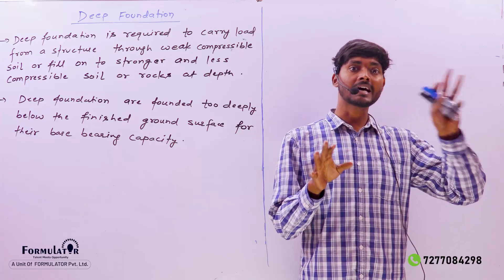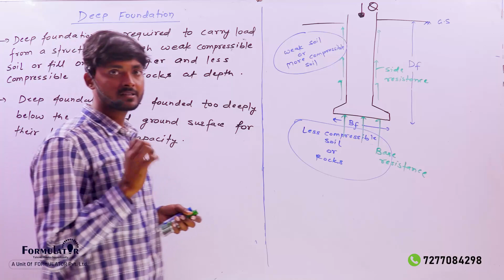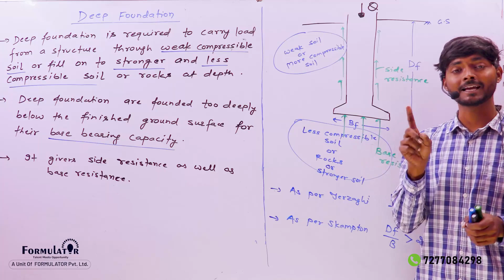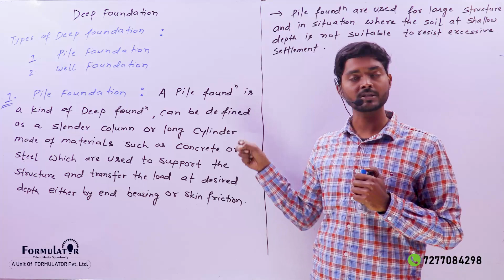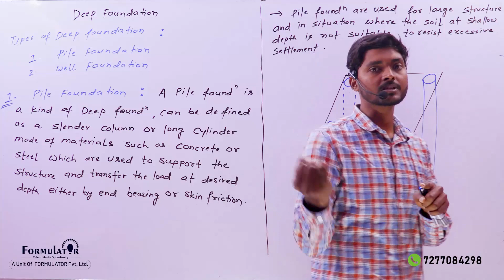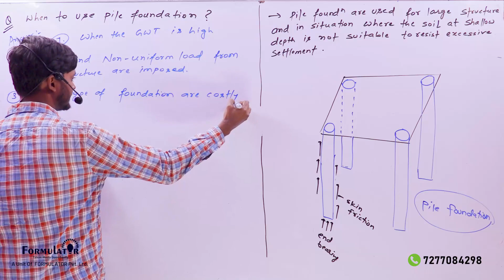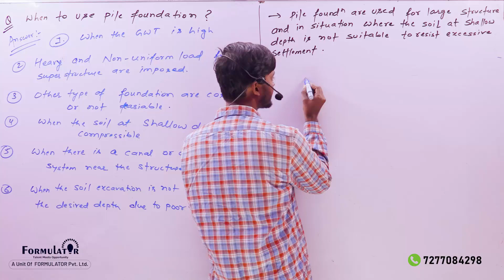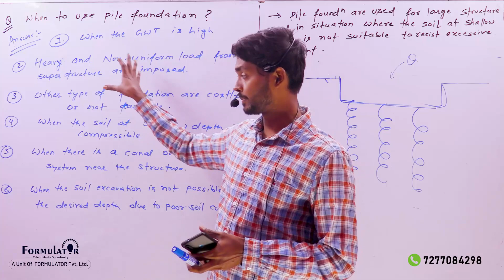Foundation Engineering (Deep Foundation and Its Types) 7th Sem. Civil Engineering aku B.Tech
Links:
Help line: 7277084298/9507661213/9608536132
Visit: A/1, PC Colony, Near Chandan automobile, Kankarbagh, Patna